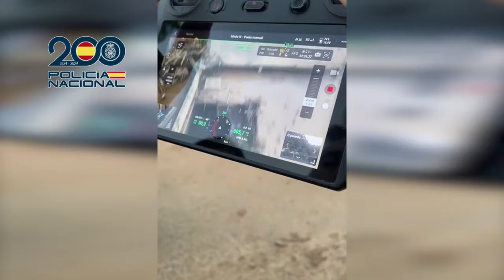Especialistas de policia inician la Inspección en el interior del aparcamiento CC Bonaire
Especialistas de la Policía Nacional inician la Inspección Técnico Policial en el interior del aparcamiento del centro comercial Bonaire en Valencia